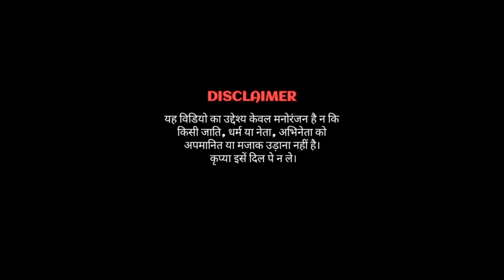धनिया ए जान | Pawan Singh, Shilpi Raj | Modi And Mamta | Dhaniya Ae Jaan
Video - धनिया ए जान | Dhaniya Ae Jaan

dhaniya ae jaan new song
pawan singh dance
pawan singh comedy
pawan singh stage show
pawan singh vs khesari lal
khesari lal vs pawan singh
khesari lal hit song
khesari lal new song
khesari lal ka nya gana
khesari lal old song
khesari lal 2023 song
khesari lal ka film
khesari lal ka dance
khesari lal dance
khesari stage show
khesari lal movie
khesari comedy
khesari lal new movie
khesari ka gana
bhojpuri song
Bhojpuri
Bhojpuri Hit song
bhojpuri gana
Bhojpuri old song
Bhojpuri dj dance
Shilpi Raj hit song
Shilpi Raj hit dj song
dj song
dj
dj hit song
dj remix
dj dance song
dj wala gana
dj hit Bhojpuri song
new hit dj song
dj 2023 song
2024 song
dj status
dance
modi dance